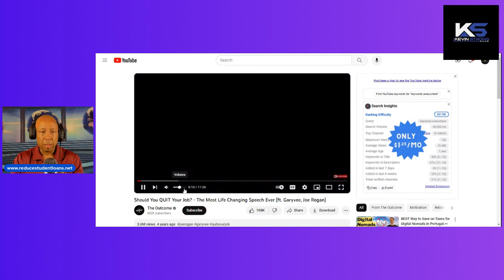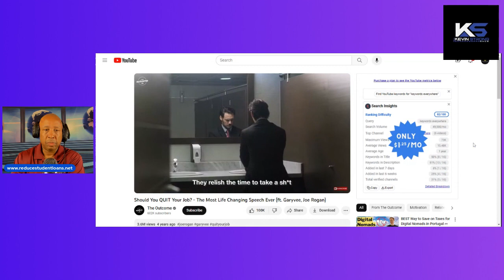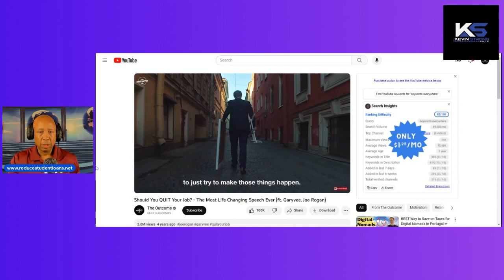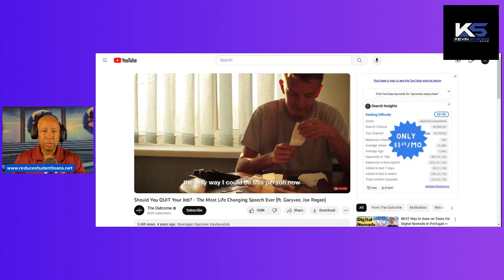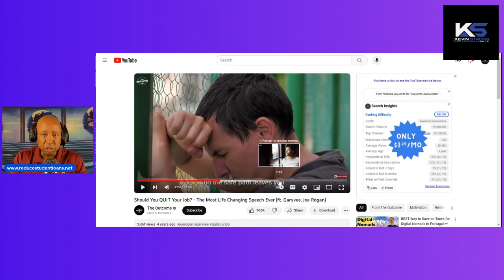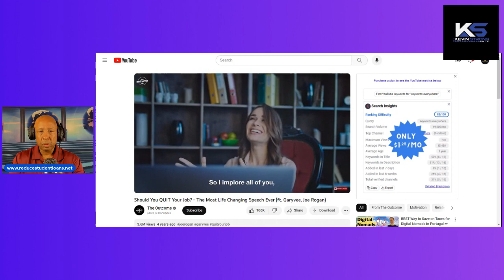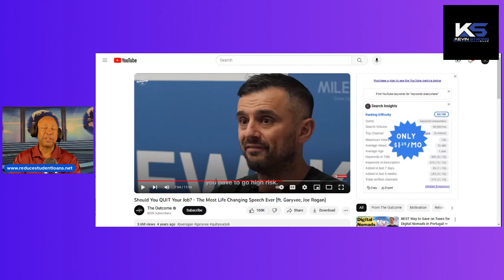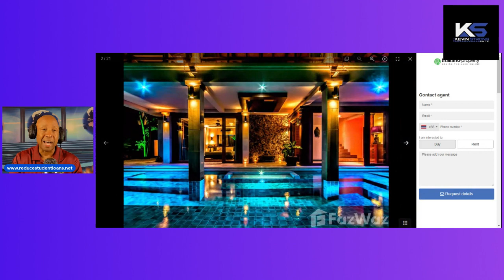Paycheck but No Freedom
We sell our souls for a paycheck